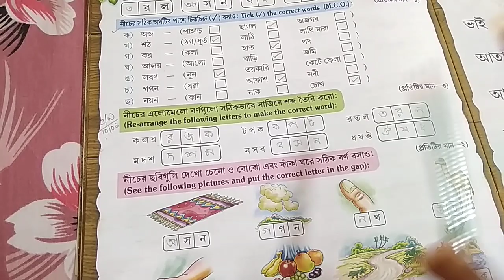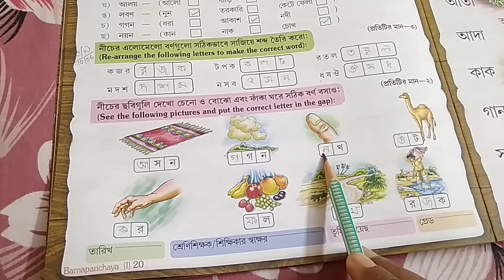RSPS Patkata Class-I(revision) Date-10.06.2020